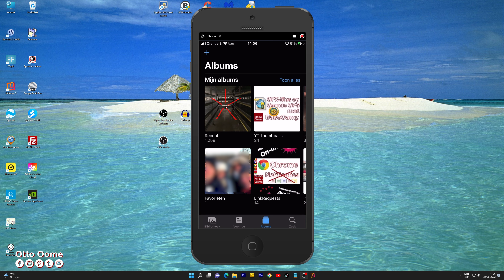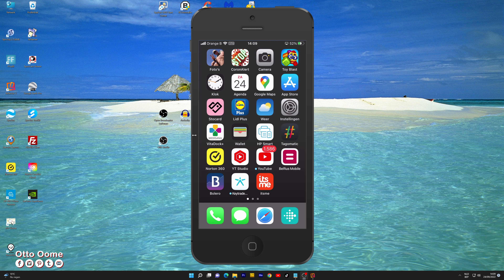Tip IOS16 foto's verbergen - Hoe verberg je foto's op je iPhone?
Tip IOS16 foto's verbergen - Hoe verberg je foto's op je iPhone? In dit filmpje leg ik je uit hoe je foto's en filmpjes kan verbergen op je iPhone.

Tijdcodes:
0:00 Intro: Hoe verberg je foto's op je iPhone?
0:14 Controleer instellingen.
0:42 Hoe verberg je een foto of filmpje op je iPhone?
1:03 Hoe kijk je naar verborgen foto's?
1:21 Hoe kan je deze foto's of videos uit het album: "Verborgen" halen?
1:50 Outro: Hoe verberg je foto's op je iPhone?